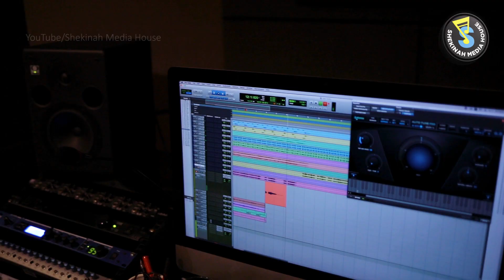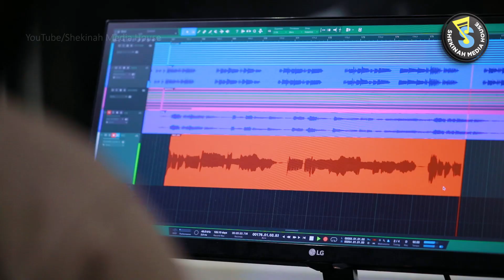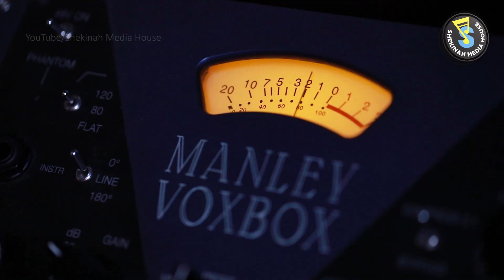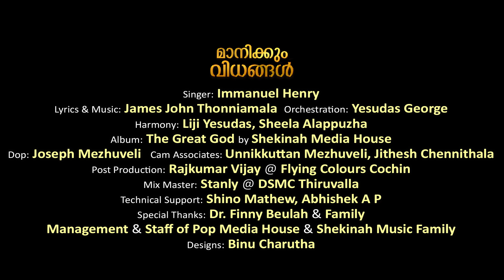Manikkum Vidhangal | മാനിക്കും വിധങ്ങൾ | Christian Worship | Immanuel Henry | Shekinah Media H©️®️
മാനിക്കും വിധങ്ങൾ
Manikkum Vidhangal Onnorthaal

Lyrics | Music | Direction : James John Thonniamala
Vocal : Immanuel Henry
Harmony : Liji Yesudas | Sheela Alapuzha
Orchestration : Yesudas George

Recording & Mixing : Stanly@DSMC Thiruvalla
Dop : Joseph Mezhuveli
Cam Associates : Unnikuttan | Jithesh
Post Production : Rajkumar Vijay
Tech. Support : Shino Mathew |  Abhishek

Special Thanks : Dr. Finny Beulah & Family
Management & Staff of Pop Media House Cochi & Shekinah Music Family
Design : Binu Charutha

Online Manager :  Keziah James
Online Arranger :  Sooraj Vazhamuttom

God bless You!
Christian Mashup Malayalam
English Christian Mashup